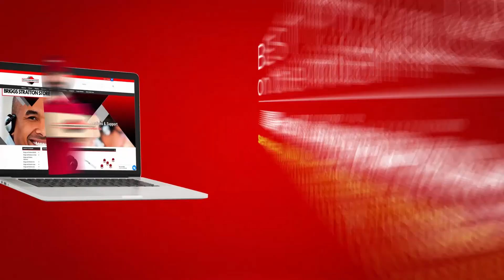Briggs and Stratton 550ex Series Double Air Filter Tune Up Kit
Welcome to the Briggs Stratton Store channel! Right here you'll find alternative information on Briggs Stratton Store original parts. Since 40 years ago, we are selling genuine B&S parts and offering repair/maintenance services for Briggs & Stratton lawn equipment. As a Gold Dealer, we offer only OEM parts, at the best price and fastest shipping service. Are you interested in buying Briggs and Stratton 550ex Series Double Air Filter Tune Up Kit? Check our links below for more info.